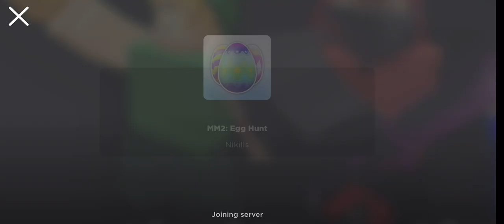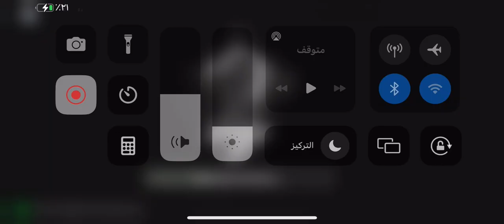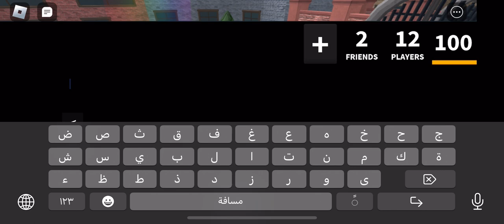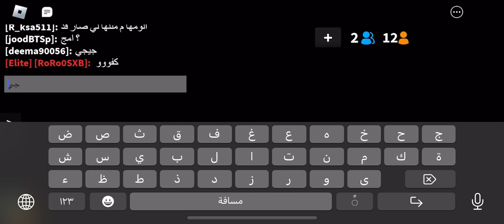حلقة اليوم في لعبت mm2